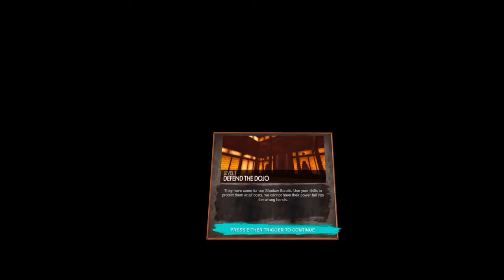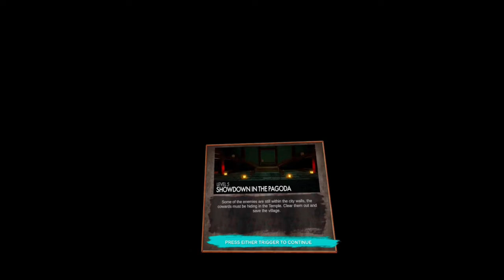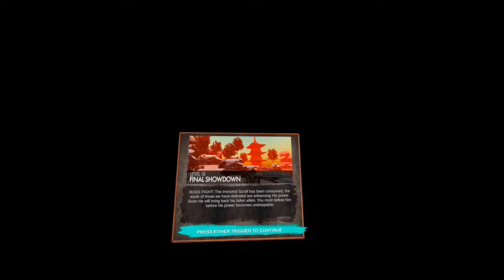Ninja Legends VR - Story Mode Gameplay (all levels!)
I already ran thru it once, so doesn't include the dojo lessons, but that's kinda boring any way.